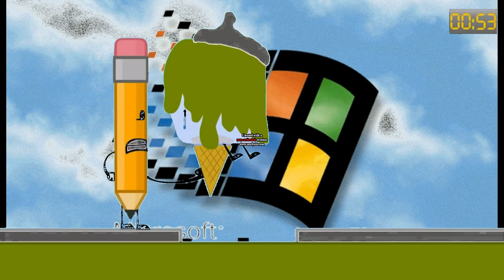Windows 95 The Ice Cream Is Gross In G-Major 4